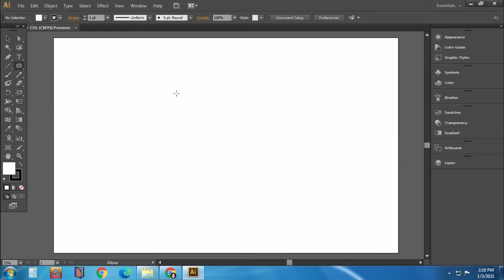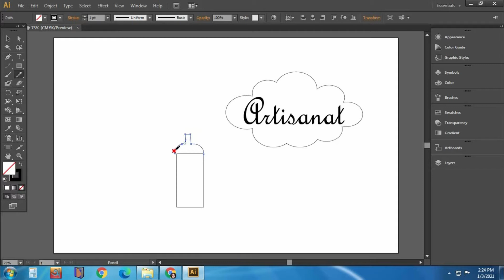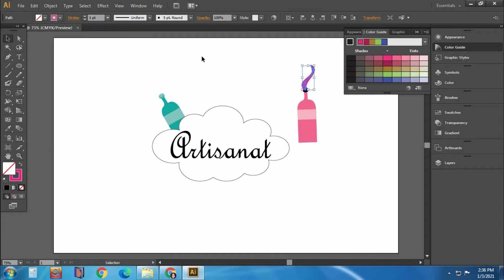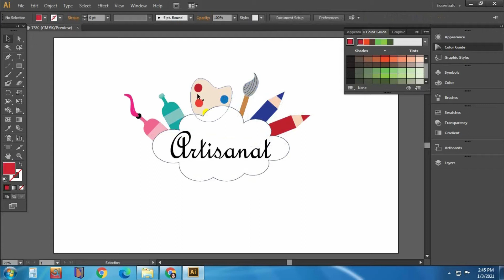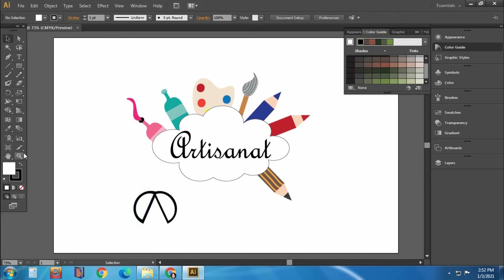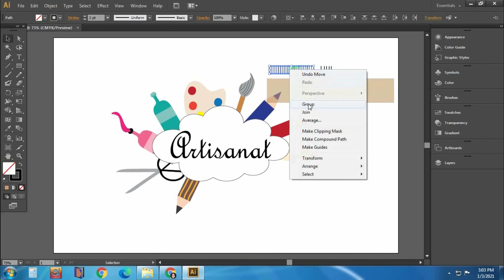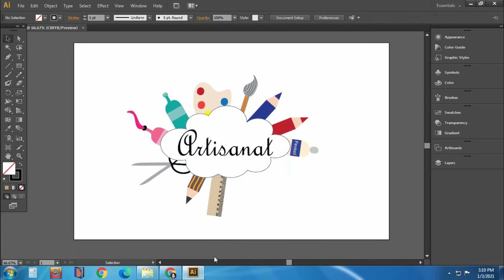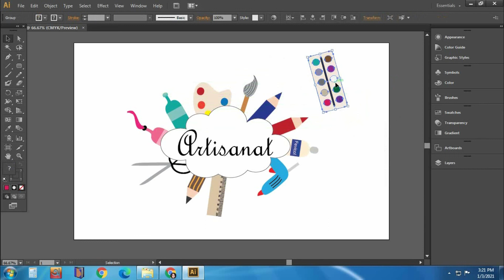How To Draw Craft Logo In Adobe Illustrator CS6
Logo making is easy in Adobe Illustrator. This video will help you to make a fantastic logo.